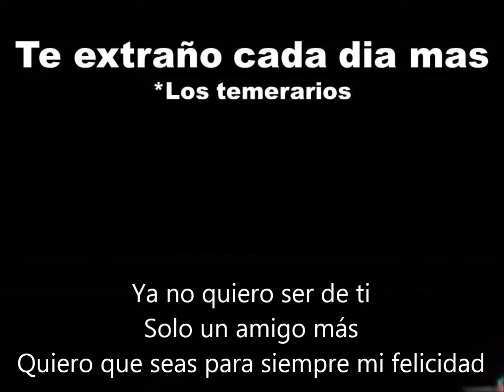Te extraño cada dia mas No dejo de pensar en ti Mi amor